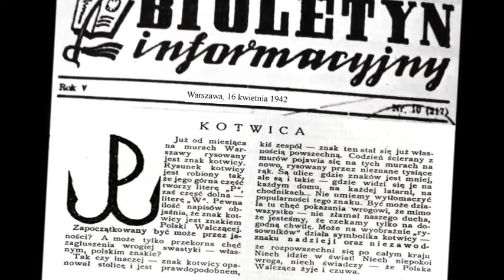praca 68 ---- znak polski walczącej